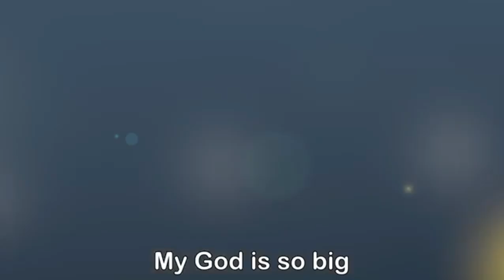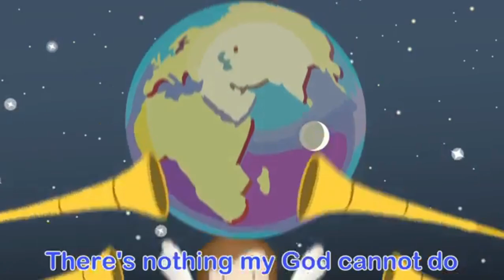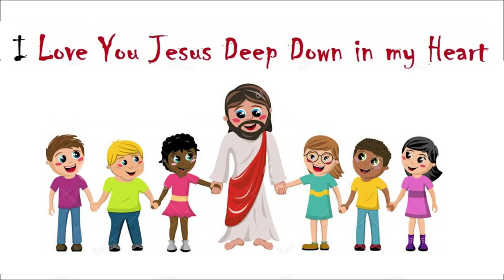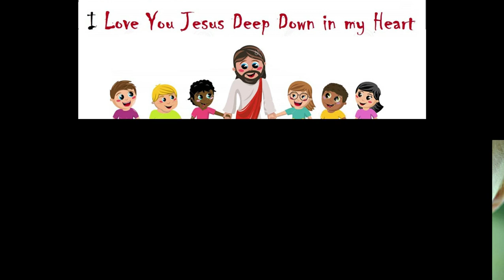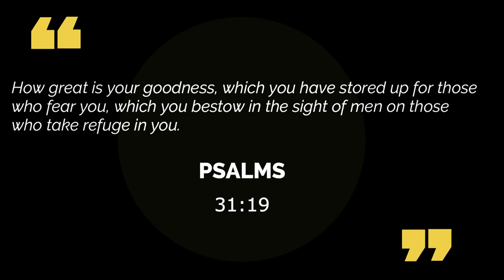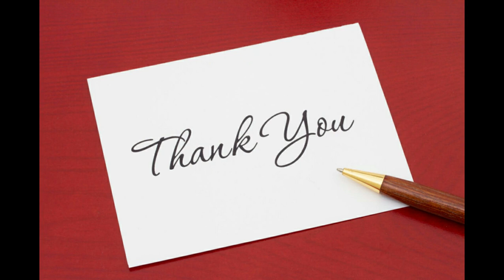SRMC Bengaluru | Online VBS 2020 | Day 3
An initiative to bring God's word to children through WhatsApp during this lockdown period by the Sarjapur Road Methodist Church family.

April 20 - April 30:

Every day  Bible stories, memory verses, prayer, songs, crafts and activities will be shared in YouTube link at 9 am.

Digital certificate will be issued for children completing all 10 days of activities which will be shared at 10 am everyday.

Parents are encouraged to take time to show this to their children on a daily basis and be blessed.